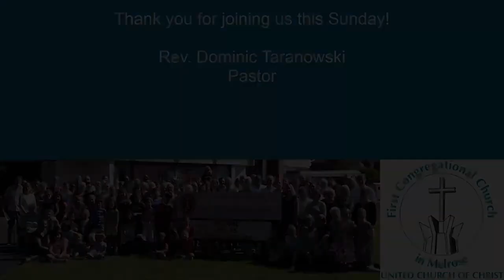Sermon Spotlight Replay for August 11, 2024: "Heading to Jerusalem"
This is a replay of our Sermon Spotlight from February 25, 2024. Our live services will return at our church on September 8, 2024 and the corresponding Sermon Spotlight will become available shortly thereafter. Each week, we will be bringing you a spotlight on Reverend Dominic's sermon from the previous worship service as well as other features from our church, such as special musical performances or interviews. We want to provide this option to digitally connect with those unable to join us in-person for Sunday worship at 10 am. We hope you find this Sermon Spotlight meaningful and a helpful introduction to our church Each week, we will be bringing you a spotlight on Reverend Dominic's sermon from the previous worship service as well as other features from our church, such as special musical performances or interviews. We want to provide this option to digitally connect with those unable to join us in-person for Sunday worship at 10 am. We hope you find this Sermon Spotlight meaningful and a helpful introduction to our church for those who are new. Online giving is available on our website and through the Venmo app to: @FCC-Melrose (the first-time confirmation code is 7073) or we always welcome checks in the mail; our address is: 121 West Foster Street, Melrose MA 02148. Thank you for giving even when you can not join us in person to support our mission and outreach!